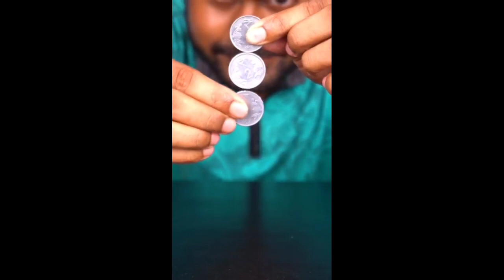Science Experiment Coins Trick || Try For Home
Hello, Guys मेरा नाम् Harish or मेरे Channel का नाम् MR. HARISH EXPERIMENT or मेरे Channel ,में E X P E R I M E N T Video लाता लेताहू or मेरा Video आप् लोगोकू आछा लगताहे त आपलोग् Channel कू Subscribe करके Video कू Like  करदिजिए ||